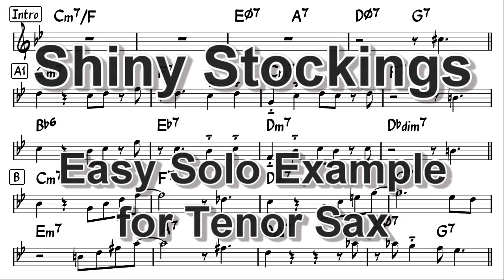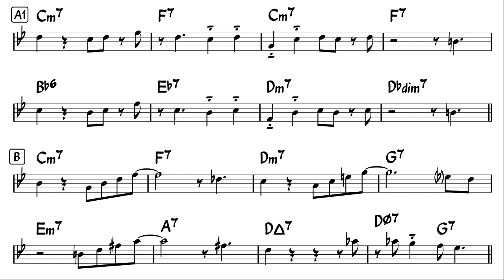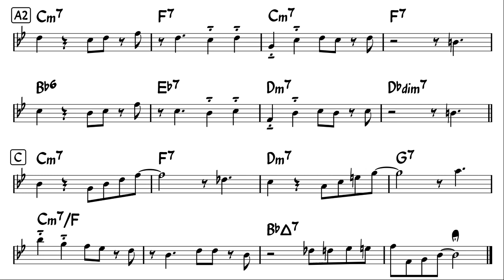Shiny Stockings - Easy Solo Example for Tenor Sax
Easy ad-lib solo sample for Tenor Sax in Bb
"Shiny Stockings" by Frank Foster.